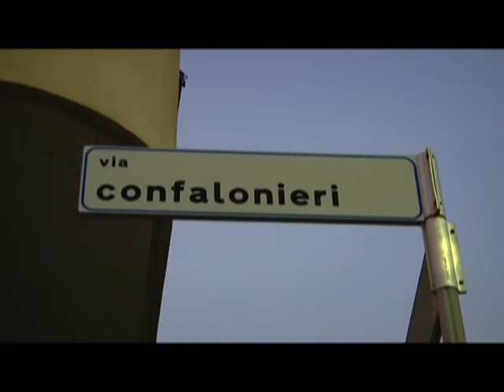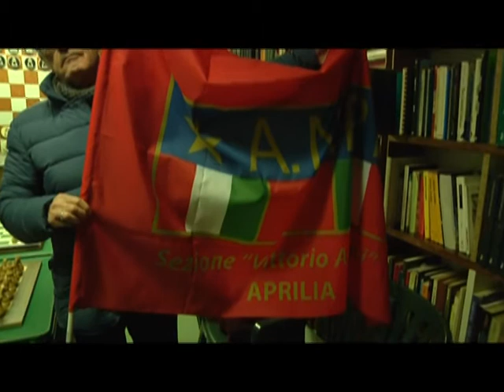POMEZIA, INTIMIDAZIONI VIA CONFALONIERI: SOLIDARIETA' A PRC DA ASSOCIAZIONI, POLITICA E CITTADINI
Ben nota ormai ai più la grave vicenda dei 5 colpi di arma da fuoco esplosi contro la sede dell’Associazione Quattro Torri. Il civico 30 di via Confalonieri a Pomezia, sede del circolo di scacchi, ha ospitato negli ultimi tempi anche il Forum Pomezia Acqua Pubblica, il Partito della Rifondazione Comunista, il gruppo dello Sportello Donne, la Rete Antirazzista e la raccolta di abiti e altri generi di prima necessità per i migranti arrivati in città. Nei giorni scorsi, proprio a causa di questa grave e amara vicenda proprio il Partito della Rifondazione Comunista, più probabile destinatario dell’intimidazione, ha convocato un incontro a difesa dell’agibilità democratica, come ha spiegato il segretario Prc  di Pomezia Anna Mirarchi  A notare i fori provocati dai proiettili il Vice presidente dell’Associazione Quattro Torri Bruno D’Aconi.  Non si sono fatte attendere manifestazioni di solidarietà anche da parte di altre Associazioni del territorio, come la Tyrrenhum. Natale Luperi, ha riportato un episodio intimidatorio ai danni dell’associazione di cui è presidente, che ha provocato non pochi danni e di cui sono ancora ignoti i responsabili  Anche dai comuni limitrofi sono arrivati  numerosi rappresentanti di associazioni. Dalla città di  Aprilia ad esempio, in nome dell’Anpi, è intervenuto Filippo Fasano, che riguardo a questo episodio ha esternato una preoccupazione a livello nazionale. A portare il loro appoggio non potevano mancare anche esponenti di altri gruppi politici pometini. Tra questi Sel che, nella persona del coordinatore cittadino Walter Bianco, ha espresso la preoccupazione per un livello di guardia evidentemente inadeguato alla gravità di quanto accaduto. A giudicare questo atto come assolutamente deprecabile anche il capogruppo consiliare del partito socialista Roberto Mambelli. “Un atto che va otre ogni divergenza politica e che equivale ad un colpo al cuore della democrazia” così Stefano Mengozzi, segretario del partito democratico ha definito questa intimidazione. Per il Prc è intervenuto anche il segretario della Sezione Castelli e Litoranea Marco Bizzoni, che ha specificato che  quello dei giorni scorsi è un elemento di intimidazione non indifferente, commentando inoltre anche le parole di solidarietà espresse dal Segretario Nazionale Paolo Ferrero. Tanto entusiasmo e gratitudine per le numerose attestazioni di solidarietà arrivate da realtà politiche e associative del territorio, dai comuni limitrofi, dai castelli romani e dall’intera provincia, sono stati espressi  dalla segretaria Prc di Pomezia. Anna Mirarchi nel suo discorso ha specificato l’assoluta determinazione sua e del Prc nel proseguire un operato volto all’aggregazione sociale  e al sostegno ed alla solidarietà nei confronti prossimo